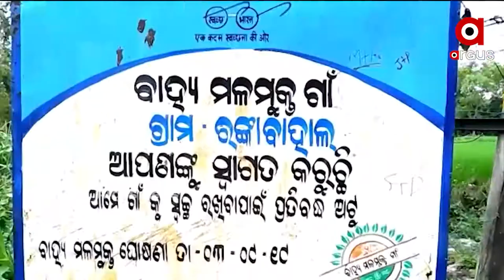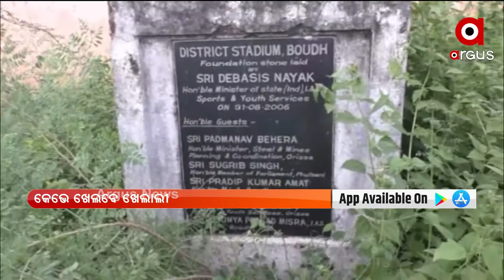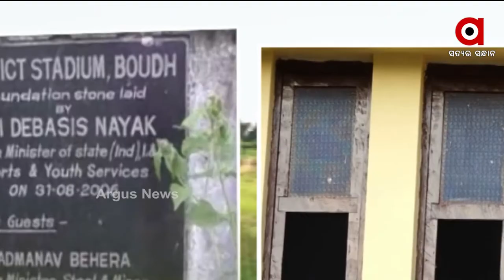Nuakhai Express | 16 OCT 2021 | ARGUS NEWS